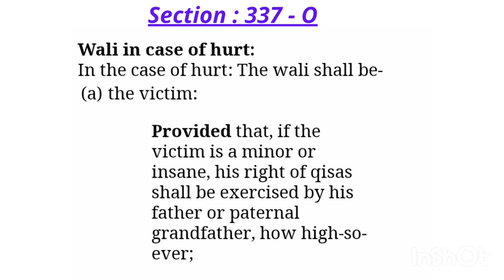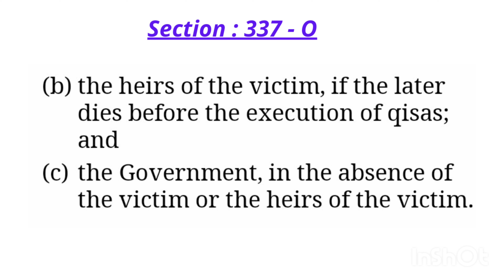Section 337-O of Pakistan Penal Code, 1860 | Wali in case of Hurt